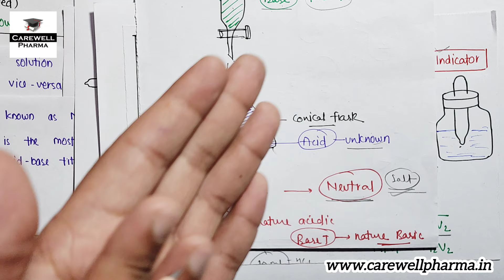Theories Of Acid Base Indicators | Ostwald's Theory | Quinonoid Theory | Pharmaceutical Analysis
Hello friends...
Titration, Acid base titration, Acid base Indicator, Titration introduction, theories of acid base indicator, ostwald theory, quinonoid theory, indicator
Pharmaceutical Analysis 1st semester,

Chapters
00:00 Introduction
00:50 Theories of Indicator
09:35 Ostwald's Theories
17:14 Quinonoid Theories

B Pharmacy 1st semester pdf handwritten Notes -

1. HAP 1st semester -

Video Lectures -

it is totally for You..

Definition - Pharmaceutical analysis is a branch of practical chemistry that involves a series of process for identification, determination, quantification and purification of a substance, separation of the components of a solution or mixture, or determination of structure of chemical compounds.

--Carewell Pharma--

Carewell Pharma
pharma lecture
b pharma 1st semester
pharmaceutical analysis